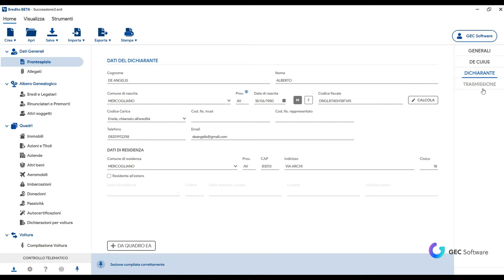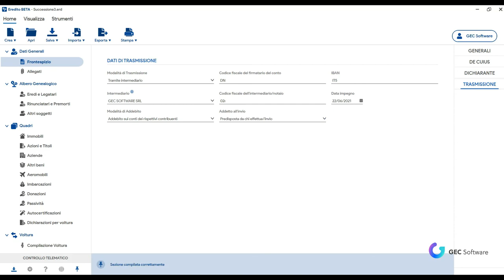Eredito - Dati di Trasmissione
La sezione dedicata alla Trasmissione si trova nel Frontespizio. I relativi dati dovranno essere inseriti solo la trasmissione è di tipo telematico.